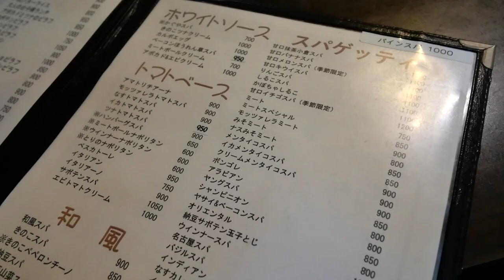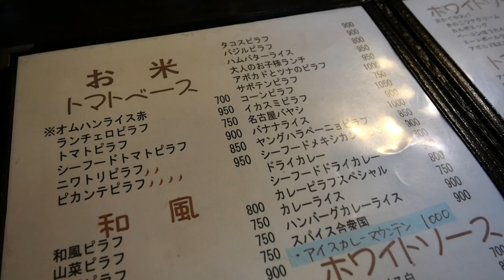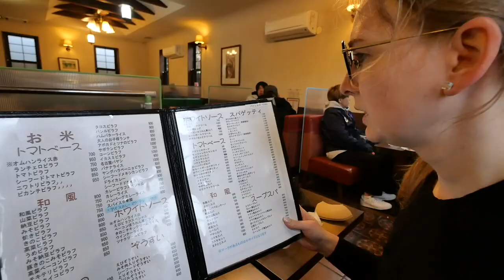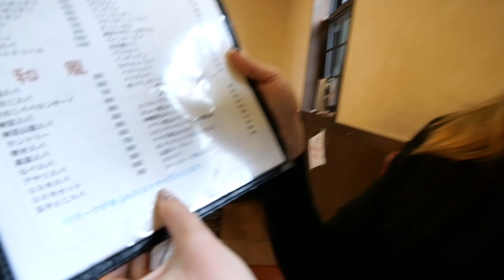ヤバすぎる！？、、、小倉抹茶スパゲティを食べてきた！【喫茶マウンテン】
今回は、名古屋で有名な名物喫茶『マウンテン』に行ってきました！
ボリューム満点でパンチのある濃い味付け、そして名物の甘口スパゲッティ！
人生ではじめての食感と味付けに驚きつつも、喫茶マウンテンが地元民に愛される理由が分かりました！